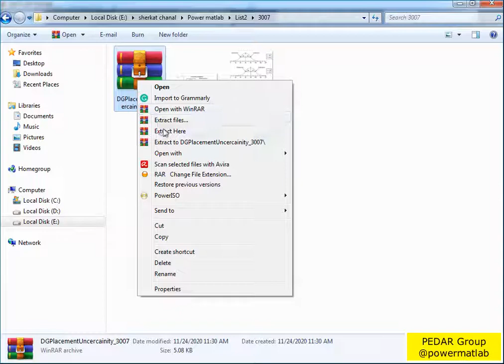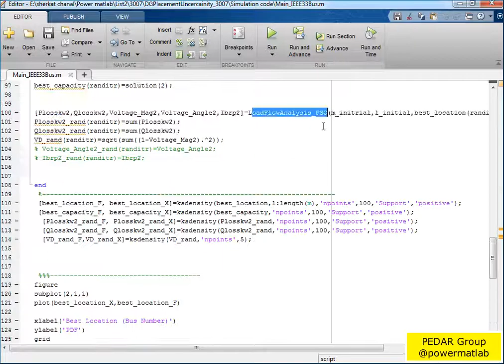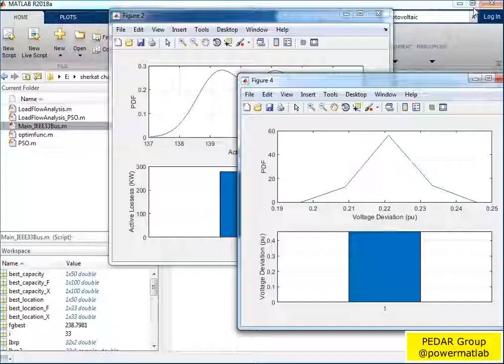Matlab Code for Optimal Placement of DG in distribution Network considering load Uncertainties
Simulation Fee: 5 (Eure)

You will receive the simulation file after pay the simulation fee by the following link and send the successful payment receipt to the admin.

Power Electrical Developing Advanced Research (PEDAR) Group.